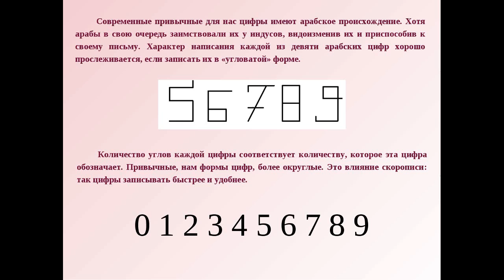Умышленное вранье или ошибки историков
Много исторических фактов или протеворечивы или неточны, где истина и где вымысел...